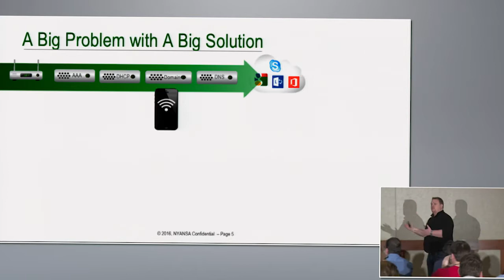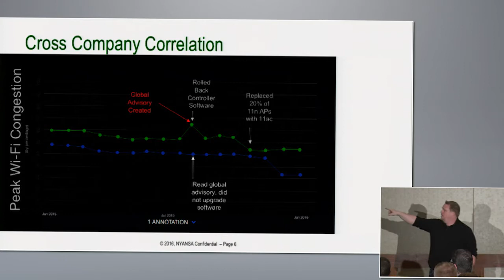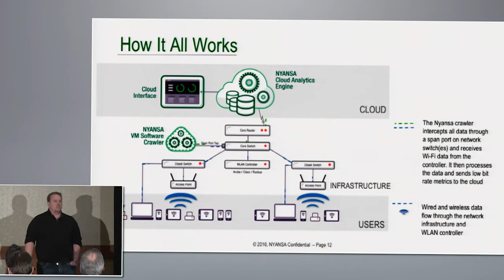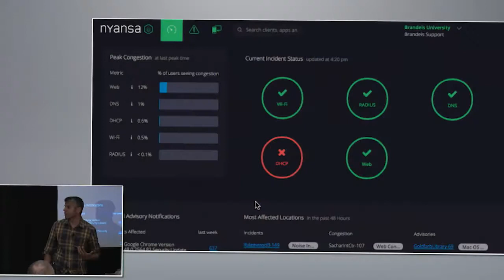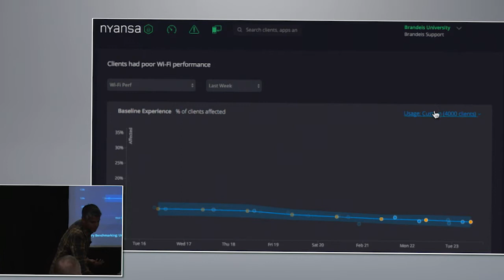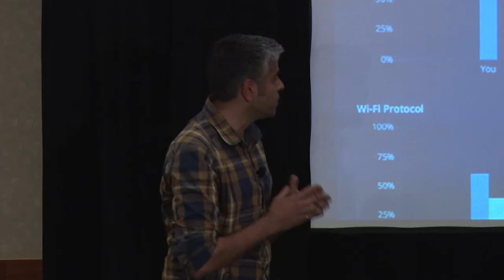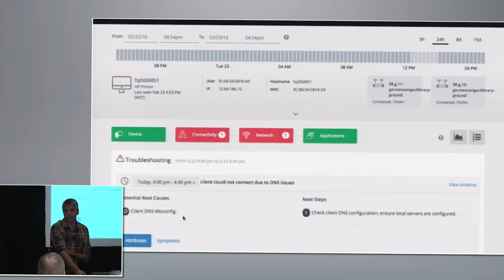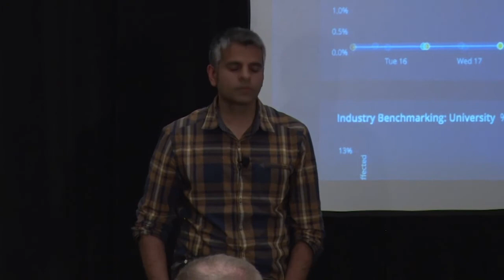Wi-Fi Meets Big Data | GT Hill | WLPC US Phoenix 2016